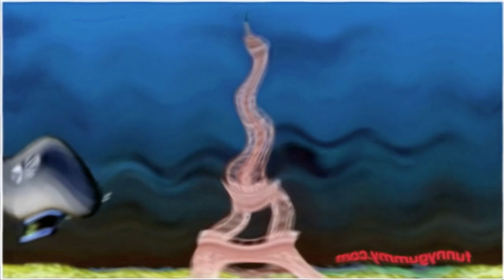The Gummy Bear Song - Long English Version in G major 51